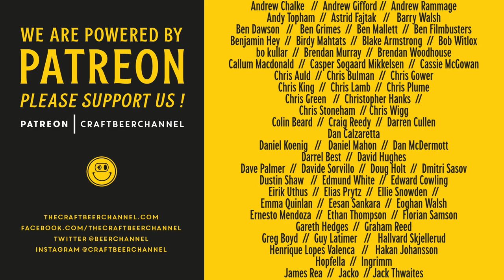Behind the scenes of our podcast! | The Craft Beer Channel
Did you know we have a podcast? Not many people do, so this weekend we have done a sneaky extra upload to show you what it's all about. It's called The Bubble (search on any and all platforms!) and Friday 5pm, and we use it to discuss our week in beer as well as the video and comments from that week. So make sure you tune in every Friday at 5pm, and hit us up in the comments for your chance to be read out and DECONSTRUCTED by two guys experiencing the high that is the first beer of the weekend.